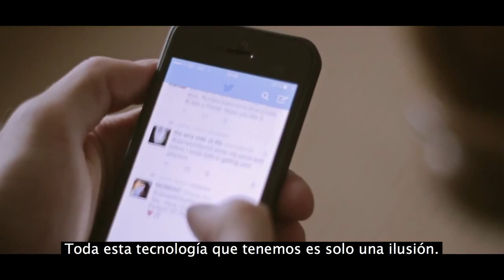Telefonos inteligentes, gente tonta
Les recomiendo darse unos minutos para ver este video y reflexionar sobre como las redes "sociales", lejos de conectarnos, nos estan alejando del conectato y de la interaccion real sin utilizar dispositivos de por medio.